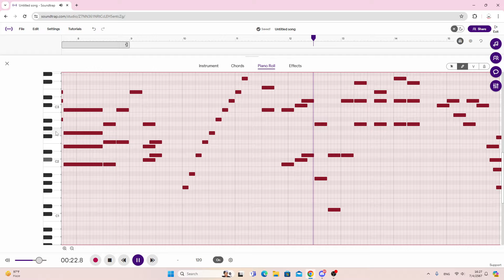Beauty and the Mrbeast ahh melody